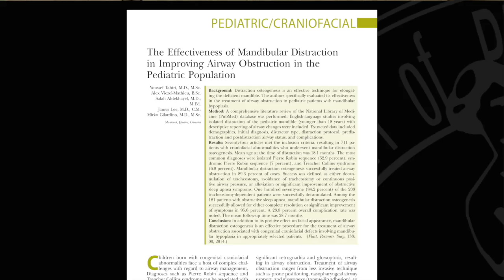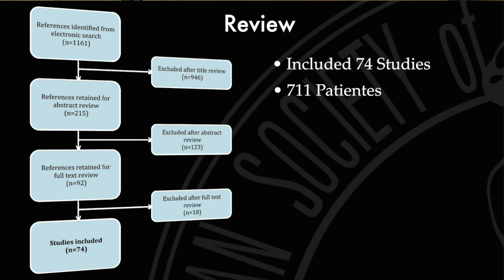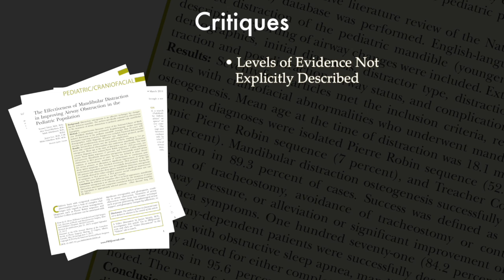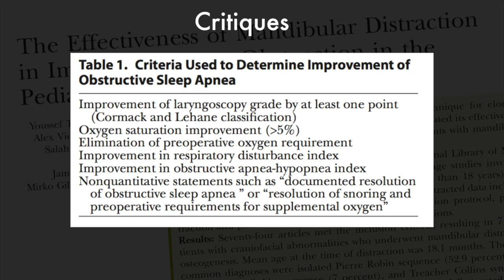PRSJournal.com Video Discussion: James Smartt Jr on Mandibular Distraction in Children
In this video, James Smartt Jr, MD discusses the article "The Effectiveness of Mandibular Distraction in Improving Airway Obstruction in the Pediatric Population" by Tahiri et al., appearing in the March 2014 issue of Plastic and Reconstructive Surgery, Volume 133 Issue 3.